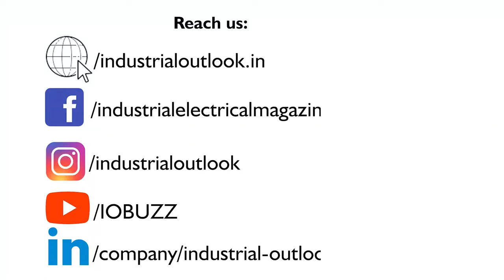Exclusive Interview with Pixon's Director - Sumit Mehta | Industrial Outlook Spotlight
Join us for an exclusive interview with Sumit Mehta, the director of PIXON, a leading solar module manufacturing company based in Rajkot, Gujarat.

In this enlightening conversation with @IOBUZZ at REI Exhibition 2023, Mr. Mehta shares invaluable insights into PIXON's cutting-edge technology and innovative topcon solar modules.